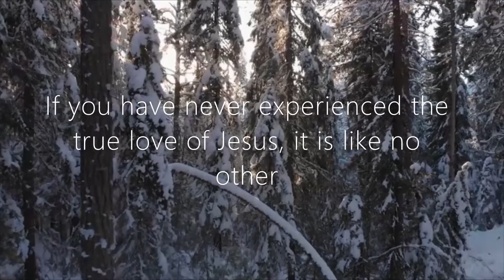Advent Healing of the Heart: The Church in Canada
For help with a deeper walk with Jesus, please